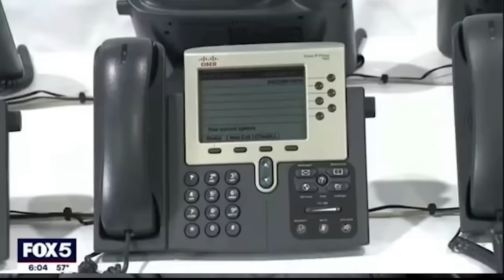¡Enfrentamiento en el Hotel Watson! Venezolanos se resisten al traslado a un nuevo refugio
Este lunes, un grupo de casi 50 inmigrantes, en su mayoría jóvenes venezolanos, se manifestaron en el Hotel Watson de Manhattan para evitar ser trasladados a un nuevo refugio en la Terminal de Cruceros de Brooklyn. La tensión causada por la protesta requirió la intervención policial, aunque no se registraron detenciones ni forcejeos. La decisión de trasladar a estas personas se debe a que la instalación hotelera será utilizada para alojar a familias con niños, siendo uno de los 70 hoteles rentados por la Ciudad de Nueva York para ofrecer refugio temporal a los inmigrantes.

¡Bienvenidos!